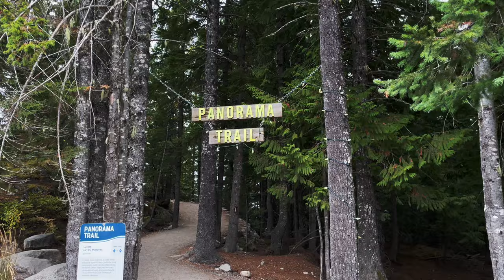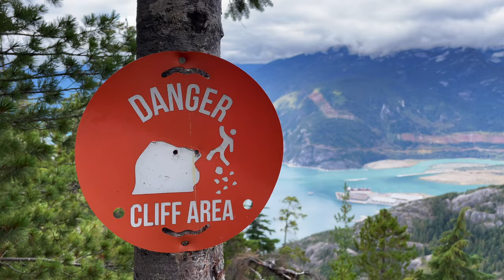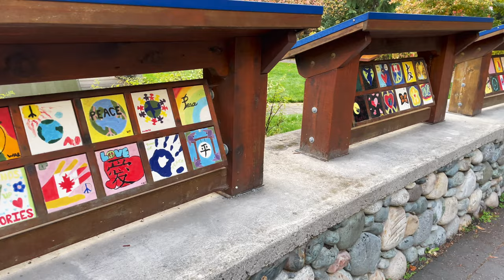Exploring In & Around WHISTLER in 2022!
Here I will show you all of the top places to visit in Whistler on my trip in 2022. Whistler, Squamish, Brandywine Falls... and so much more! It's such a unique part of Canada and I really am looking forward to visiting again someday! These are my top places from my trip here that I would recommend to visit while you're in Whistler.

00:00 Introduction
00:56 Sea To Sky
04:16 Whistler
10:36 Train Wreck